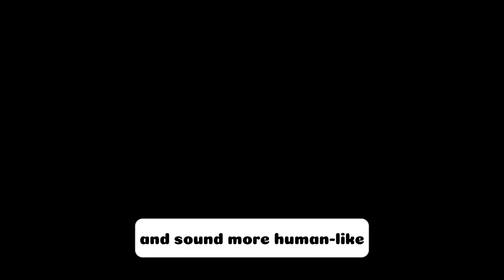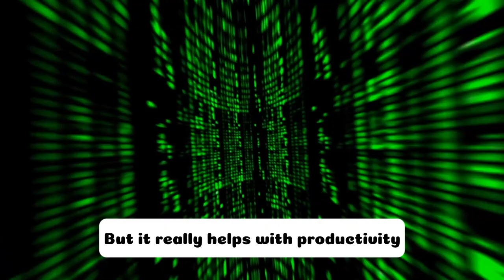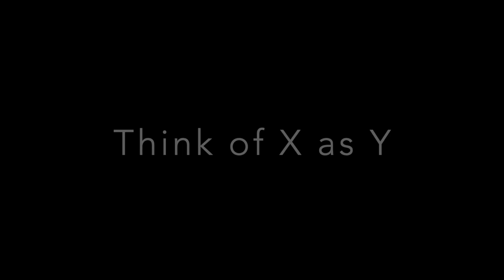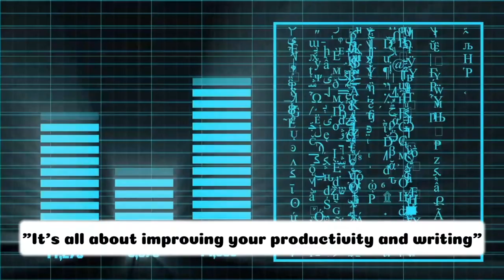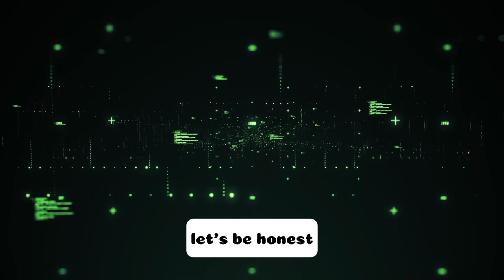How to Make AI Sound More HUMAN 🪄✨ Magic Words Use Instead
Remove these "magic words" and your AI-generated text will immediately become more natural and human-like.

As a professional data scientist and online writer, I found AI, ChatGPT, and LLMs to create text that sounds painfully plain, dry, and boring. It is like walking in the desert - where is that human CREATIVITY?

It comes down to the specific constructs and words that AI uses very often. In this video, I explain my findings and suggest how to improve them to add that human touch.

I believe this information will be useful for content creators, writers, bloggers, copywriters, and anyone who is using AI to help them write text.

We are not machines, we are meant to be creative, and I encourage everyone to keep their human creativity - that spark!

Don't forget to like this video to help the YouTube algorithm and subscribe to my channel to learn more about the topics of content creation, data science, AI, life, as well as immigration, and life in Canada. One topic at a time.